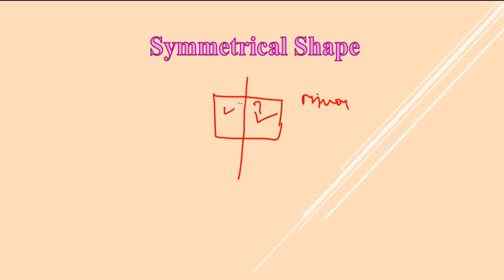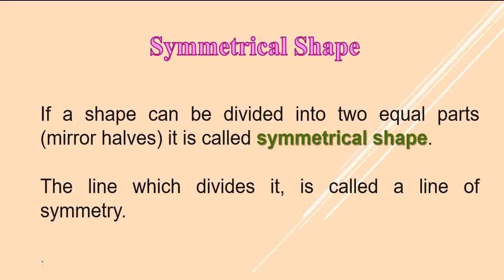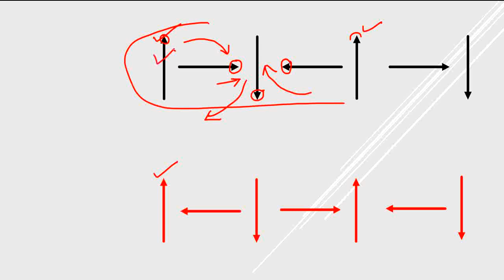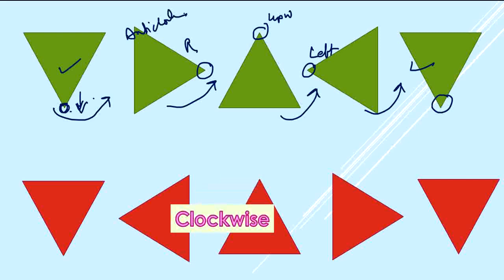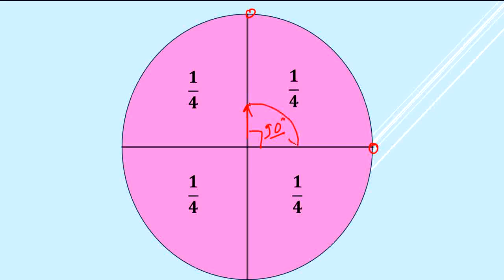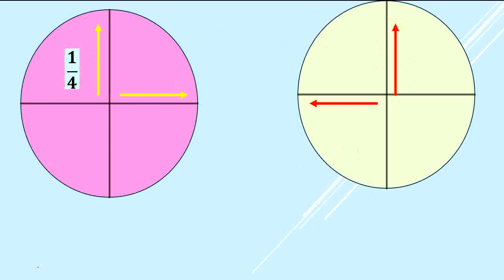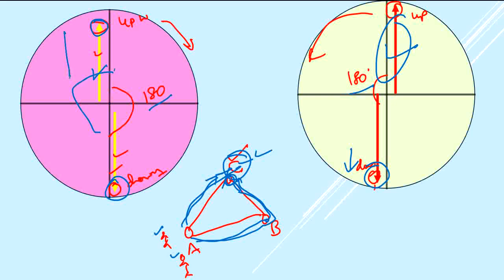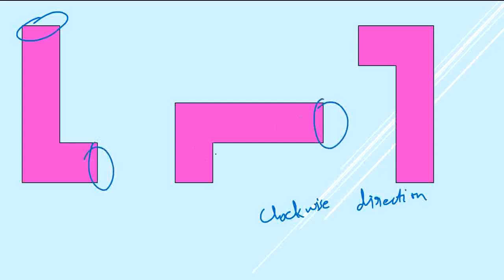Symmetry and Rotational Symmetry/NCERT/Class 5/Math/Does it look the same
By the video student will learn about symmetry and rotational Symmetry.